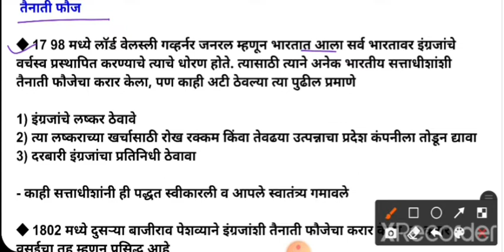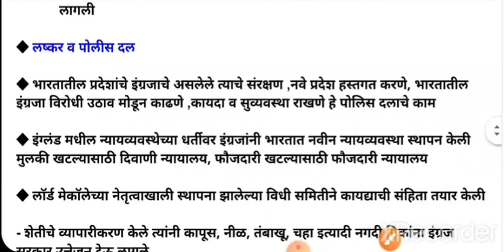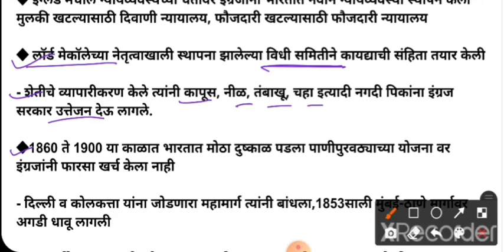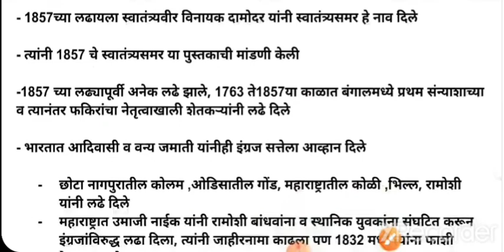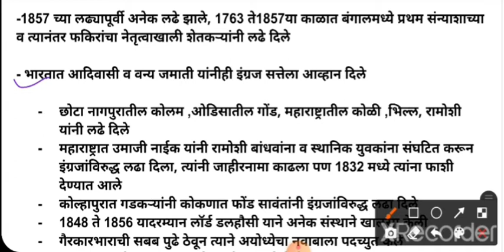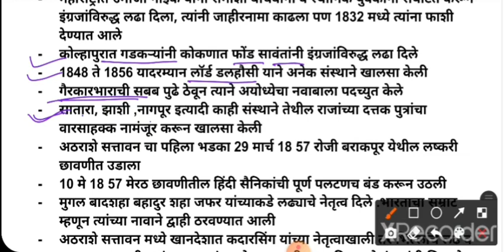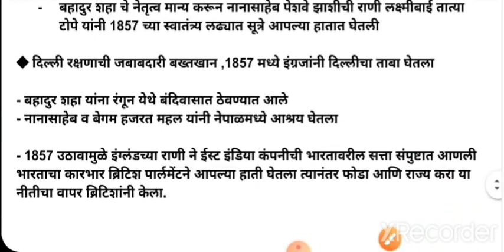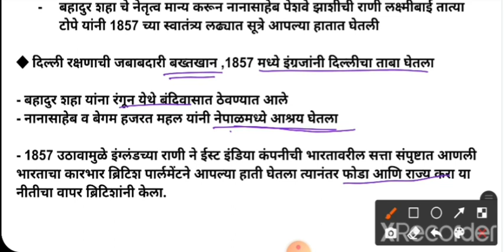शिक्षक पात्रता परीक्षा| परिसर अभ्यास/ सामाजिक शास्त्र | पेपर 1 व 2 साठी उपयोगी| maha tet paper1and2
शिक्षक पात्रता परीक्षा| परिसर अभ्यास/ सामाजिक शास्त्र | पेपर 1 व 2 साठी उपयोगी| maha tet paper1and2, इयत्ता आठवी इतिहास